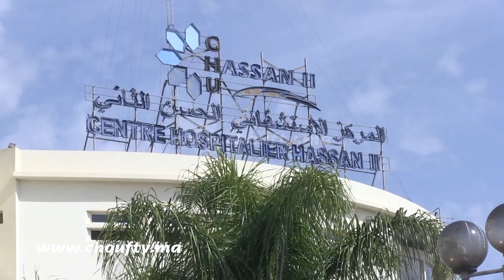الفرحة والزغاريد بمستشفى فاس بعد معجزة شفاء رضيعة عندها 3 أشهر وقاضية من كورونا(لحظات مؤثرة)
عاينت شوف تيفي الفرحة التي عمت مستشفى فاس بعد شفاء رضيعة وقاضية بالمجلس الأعلى للحسابات.